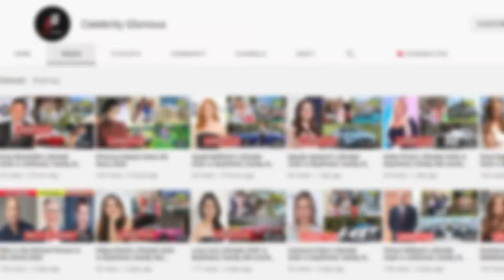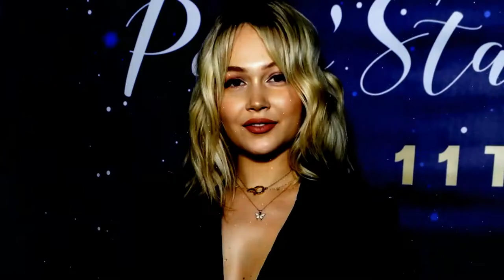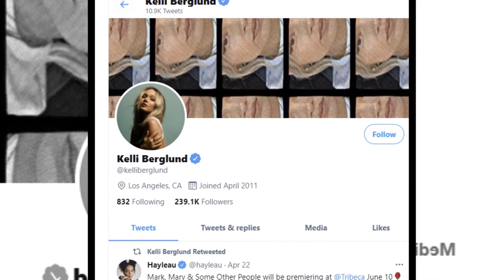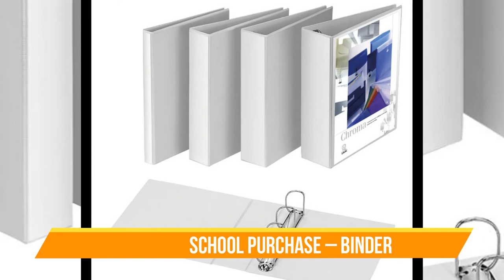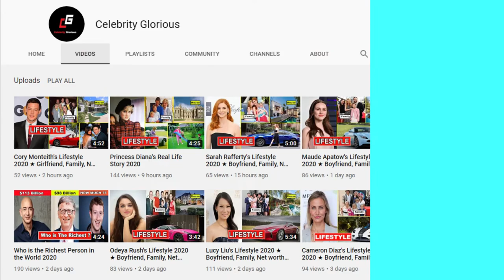Kelli Berglund Lifestyle ❤️ New Boyfriend, Net worht, Age, Instagram, House, Family & Biography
Kelli Berglund is an American actress, model, and singer. She was born on February 9, 1996, in Moorpark, California, U.S. She is known for portraying Bree Davenport, a bionic teenager with lightning speed, in the Disney XD series Lab Rats, and its spinoff Lab Rats: Elite Force.

In 2014 she also played the role of Mae Hartley in the Disney Channel Original Movie, How to Build a Better Boy. Kelli has appeared in numerous commercials for brands such as Old Navy, Hyundai, Bratz, McDonald’s, Mattel, Charter Telephone, etc. She also appeared in Reebok’s advertisements.

Kelli Berglund also contributed in the song “Something Real” in 2014 along with China Anne McClain. Let’s know more about her –

♡Celebrity Glorious♡